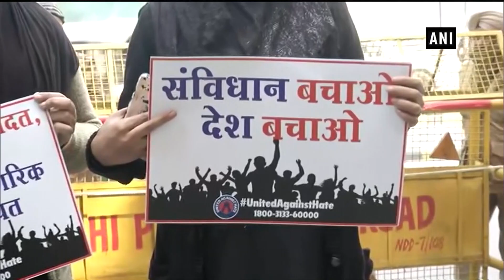Section 144 imposed in Delhi’s Mandi House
New Delhi, Dec 24 (ANI): The Section 144 imposed in Delhi’s Mandi House area on December 24. It was imposed in the view of protests against Citizenship Amendment Act (CAA). Police forces have been deployed at the area.